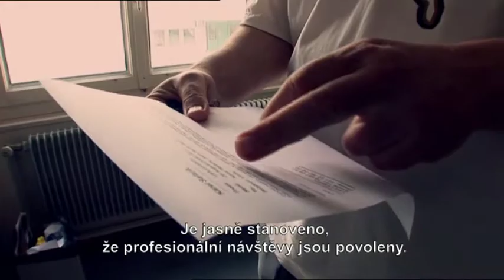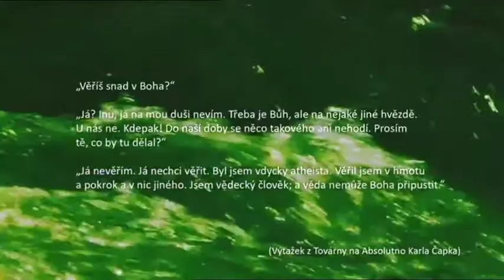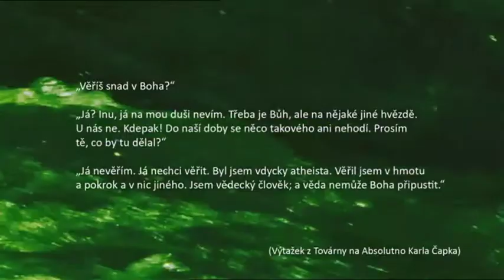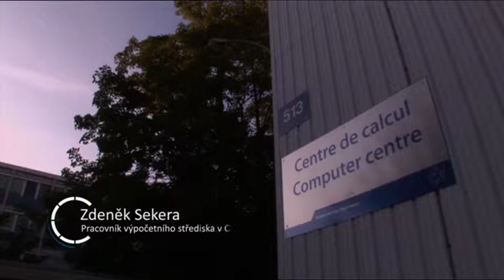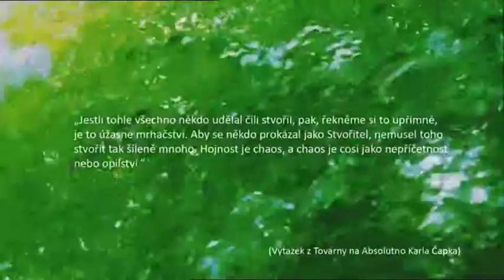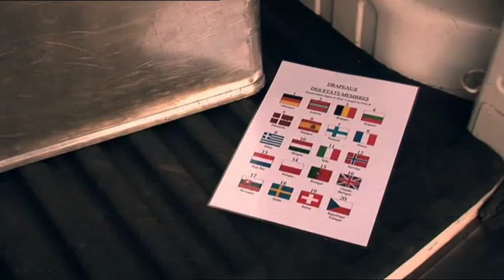CERN or The Factory for the Absolute 3of4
This is the third part (of four) of my thesis film at FAMU at the documentary department.
On the background of the first injection of particles into the accelerator in 2008, we take a closer look at the Large Hadron Collider, which is located in Switzerland and France, to find out more about CERN, the Higgs boson, science and much more.